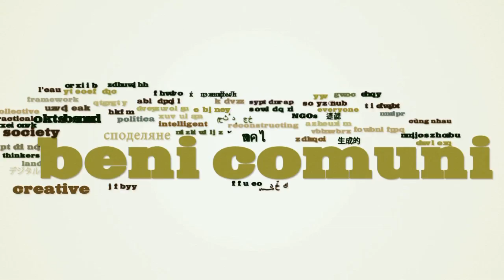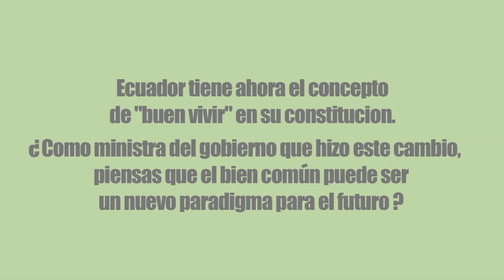Pensar el Procomùn : Maria Fernanda Espinosa en Berlin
Entrevista realizada para el proyecto Remix the Commons en Berlin los 1-2 de noviembre 2010
durante la International Commons Conference

Entrevue réalisée pour le projet Remix the Commons à Berlin les 1-2 novembre 2010 lors de la Conference Internationale sur le Bien Commun

Interview produced for the Remix the Commons project at the Berlin International Commons Conference on Nov 1-2 2010.